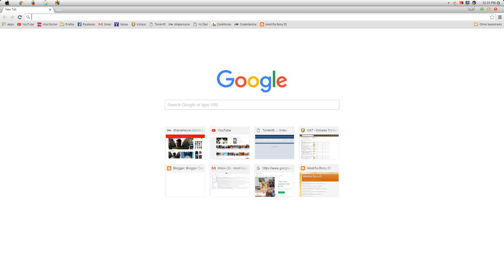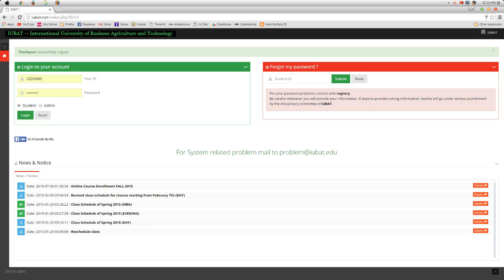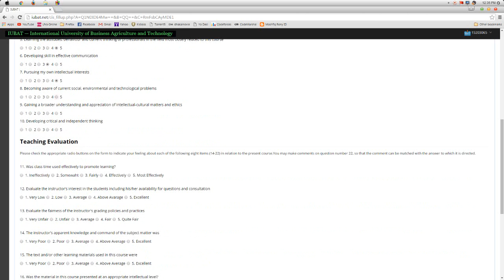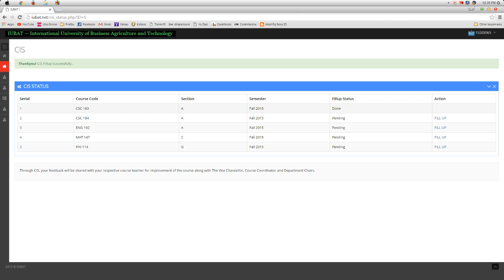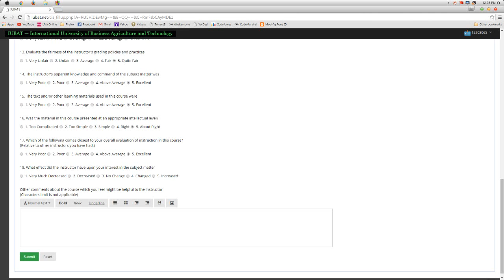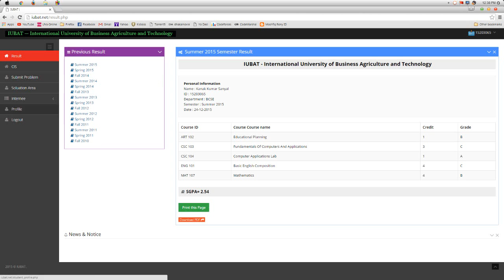How to fillup CIS Form In iubat.net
how to  fill up CIS form of iubat university,
IUBAT- International University Of Business Agriculture And Technology

Best Regards

MD. MOSHFIQUR RAHMAN RONY
Student Of BCSE
ID# 15203012
skype- moshfiqronyid